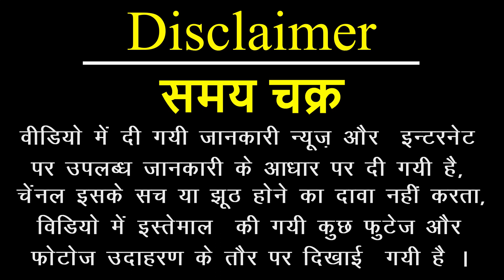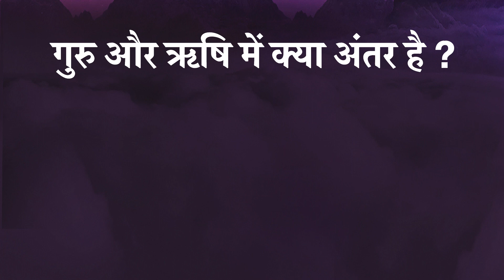सत्यकाम की एक ऐसी पौराणिक कहानी जो आप कभी सुने नहीं होंगे